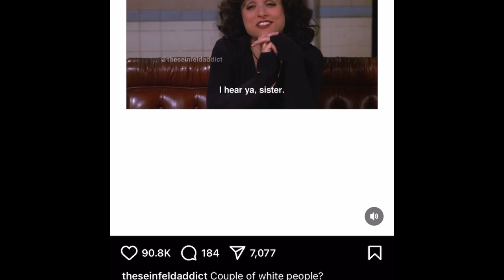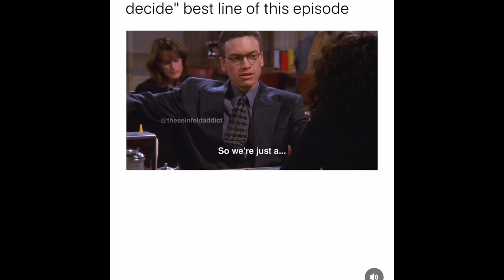When did Jewish people stop being white? Why white people distance themselves from their whiteness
Become a channel member for early uploads!